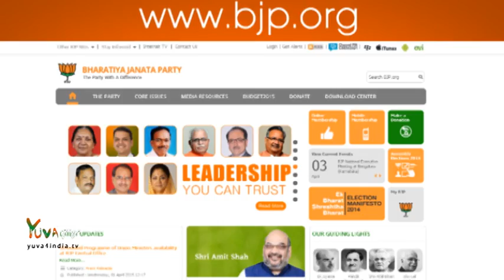अन्त्योदय, संवाद, समन्वय से सुशासन : सहयोग कार्यक्रम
"सशक्त भाजपा सशक्त भारत"
साथ आएं - देश बनाएं।

भाजपा के सदस्य बनें, मोबाइल से निशुल्क डायल करें 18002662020